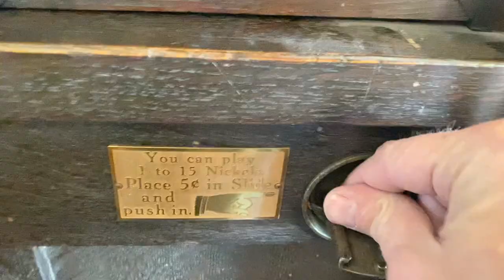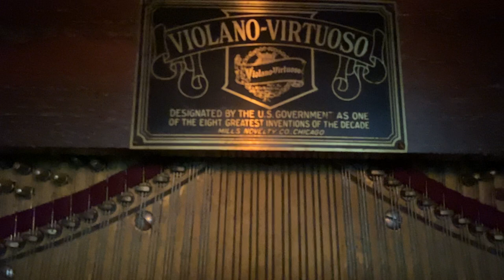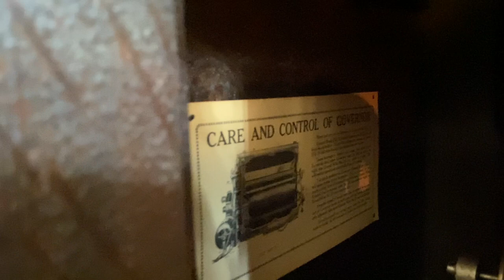Violano-Virtuoso playing #2653, tune 2. The Birth of the Blues from "Geo. White's Scandals of 1926."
Violano-Virtuoso playing roll number 2653, tune 2. The Birth of the Blues from "George White's Scandals" of 1926. Composed by Ray Henderson. The Violano-Virtuoso sold by the Mills Novelty Co. of Chicago was a mass produced self-playing violin machine. Before electrical amplification made juke boxes viable in noisy establishments, coin operated pianos were the popular choice of routemen in the 1920s. There survive a large number of these clever inventions today. Operating entirely electrically, they used coils to close armatures to operate the piano notes, finger the violin and drop one of the spinning bow wheels onto a violin string. The bow motor driving the bow wheels changes speed by calling on different field coils change the speed of the bow wheels quite rapidly. All of this from a heavy paper roll on which a row of wire brushes ride seeking contact through a hole to the brush bar closing the 110 V-DC circuit. Everything from classical music to popular to blues could be found in the Violano music roll catalog.

I hope that you enjoy this as much as I enjoyed recording it.